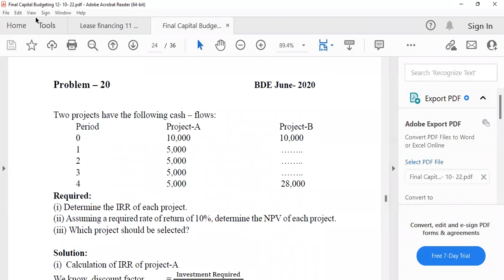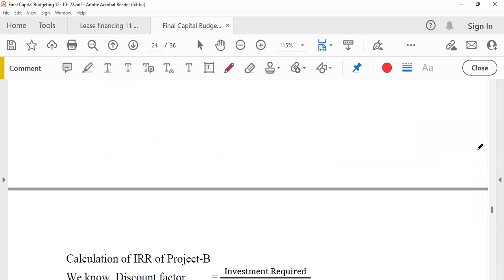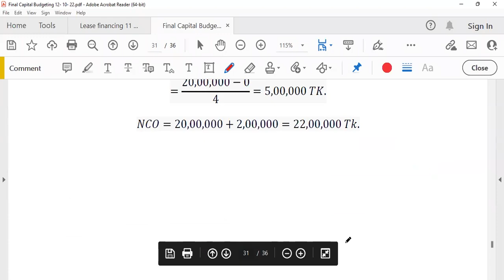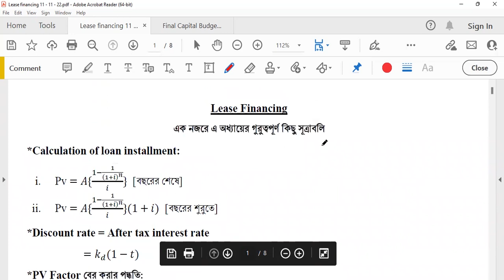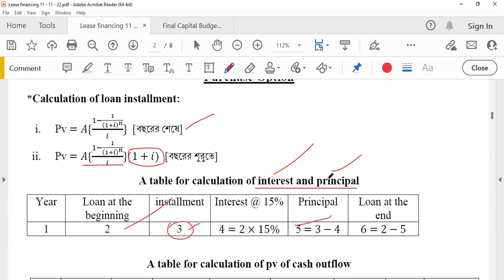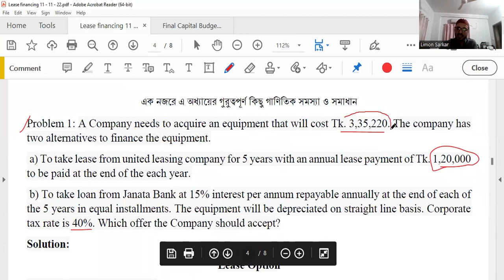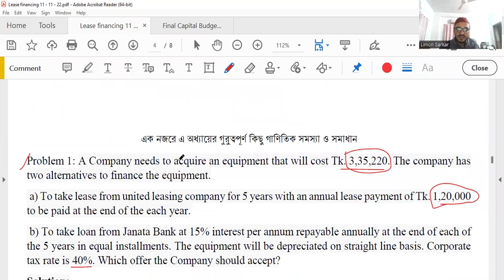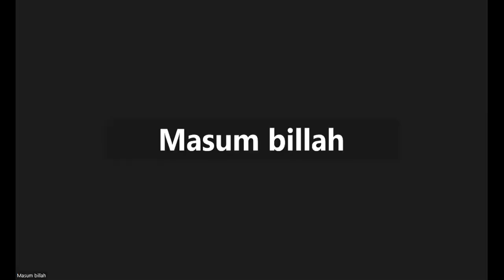DAIBB BANKIING DIPLOMA || Management Accounting || CAPITAL BUDGETING & LEASE FINANCING - SOME TIPS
১. ক্লাশের আগে লেকচার শীট প্রদান করা হবে।
২. কিছু ক্লাশের প্রিমিয়াম রেকর্ড ভিডিও দেওয়া হবে জুম ক্লাশ শুরুর পূর্বে। এরপরে ঐ রেকর্ডেড ক্লাশের কোন টপিকস বুঝতে না পারলে তা লাইভ জুম ক্লাশে সমাধান দেওয়া হবে। যেহুতু পরীক্ষার বেশি দিন আর নেই তাই এই পদ্ধতিতে না এগোলে কোর্স শেষ করা কঠিন হবে। এই ক্লাশের ভিডিও গুলো ফেসবুক সিকরেট গ্রুপে থাকবে। তাই চাইলে আপনি যখন খুশি তখন দেখতে পারবেন।
৩. কিছু ক্লাস সরাসরি জুমে হবে। জুম সফটওয়্যার যে ক্লাশগুলি হবে সেগুলো রেকর্ড করা থাকবে। তাই কোন কারণে ক্লাশ মিস হলেও সেগুলি দেখতে পারবেন।
৪. গুরুত্বপূর্ণ শর্ট নোটস এবং থিউরির পিডিএফ ফাইল দেওয়া হবে। এবং এই নোটগুলির প্রায় ২০ টি প্রিমিয়াম ভিডিও দেওয়া হবে। এর ফলে আপনার পাশের সম্ভাবনা বেড়ে যাবে।
৫. বড় প্রশ্ন এবং শর্ট নোটস এর সাজেশন দেওয়া হবে।
 ৬. সপ্তাহে ৩ দিন ক্লাস হবে।
 ৭. শুক্রবার, শনিবার এবং আরেকদিন সবার সুবিধাজনক সময় বাছাই করা হবে।
 ৮.  পরীক্ষার আগ পর্যন্ত ক্লাশ চলবে
৯. যেসব অধ্যায় থেকে অংক প্রায় প্রতিবছর আসে সেসব অধ্যায় করানো হবে। এক্ষেত্রে বিগত ১০ বছরের গুরুত্বপূর্ণ অংকগুলিকে গুরুত্ব দেওয়া হবে।
    LIMON SARKAR
   প্রভাষক, ৩৬ তম বিসিএস ,হিসাববিজ্ঞান বিভাগ , নওগাঁ সরকারি কলেজ , নওগাঁ ।
ব্যাংকিং ডিপ্লোমা পরীক্ষা - Management Accounting এ পাশ নম্বর ৫০ মার্কস। সহজে Management Accounting এ পাশ করতে চাইলে থিউরিতে আপনাকে ভালো করতে হবে। এছাড়া কোন বিকল্প নেই। আমরা বিগত ১০ বছরের প্রশ্ন বিশ্লেষণ করে দেখেছি যে, Module - A থেকে ১ নাম্বার প্রশ্নে ২০ মার্কস থিউরি থাকে। এবং ১০ নাম্বার প্রশ্নে যেকোনো ৫ টি বিষয়ের উপর Short notes লিখতে বলে। যেখানে থাকে ২০ মার্কস। তাই পাশ করতে চাইলে এই শর্ট নোটস ও Module - A এর থিউরির উপর গুরুত্ব দিতে হবে। কারণ এখান থেকে আপনি ২০ থেকে ৩০ মার্কস নিয়ে আসতে পারবেন। অন্যদিকে বাকি ৩ টি প্রশ্ন থিউরি সহ অংক করলে সেখানে থেকে সহজেই ৩০ মার্কস পাবেন। থিউরির  ডেমো ভিডিও এবং পিডিএফ নোট  দেখতে চাইলে এই Play list  লিংকেক্লিক করুন -  নওগাঁ সরকারি কলেজ, নওগাঁ। In this video, we have discussed about the topics on cost sheet. You will find this topic in MODULE B OF Management Accounting. This chapter is very much important as each year questions are given from this topics in banking diploma examination .